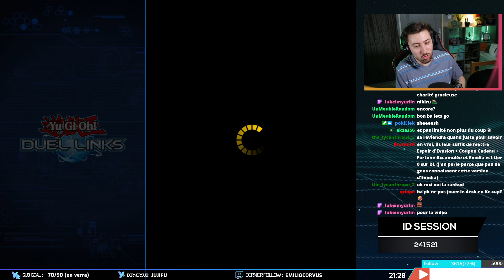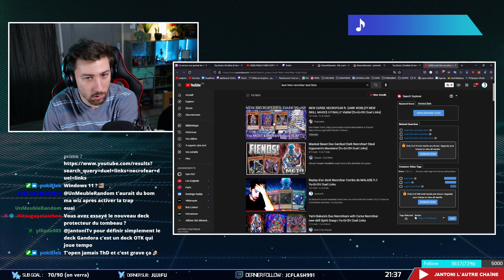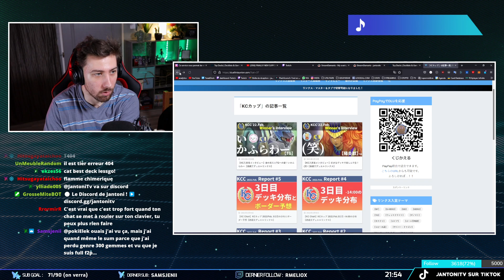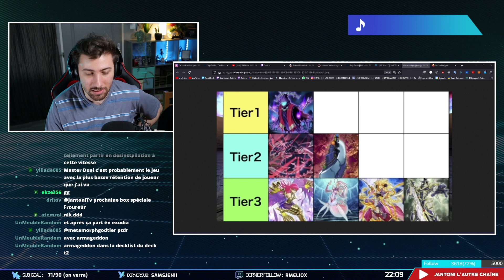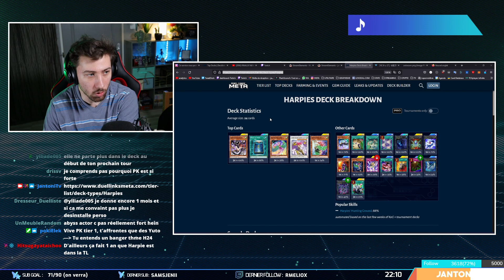DUEL LINKS EST KC, je joue le nouveau GANDORA META contre vous !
Gandora est maintenant méta sur Duel Links !
Mais on est tombé pile le soir où duel links ne marchait pas, et comme il n'y avait que les sessions qui fonctionnaient, je vous ai affronté comme si on était en kc cup

Rediffusion du 06 avril 2022 - partie 1/2